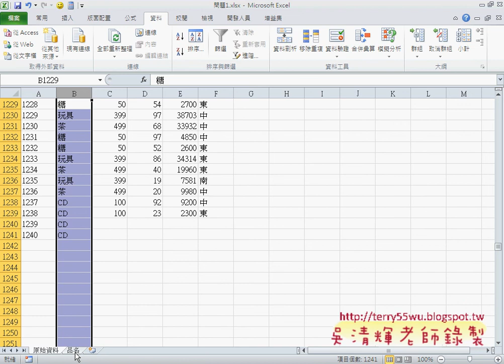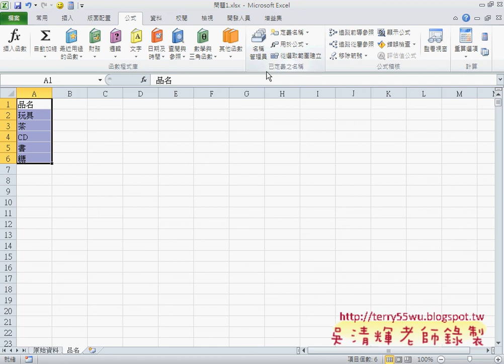教您學會問題1自動產生編號與移出重覆與清單EXCEL VBA自動化 吳老師